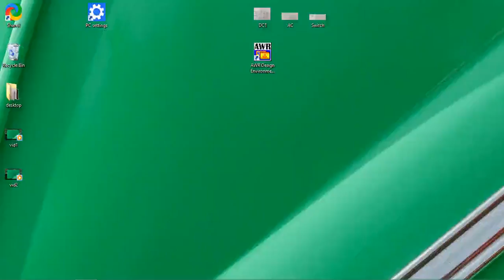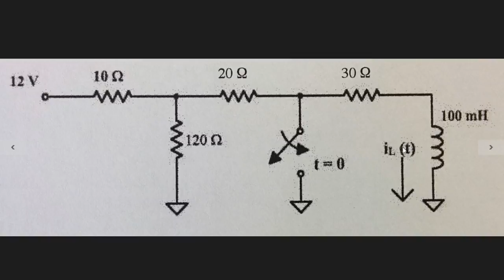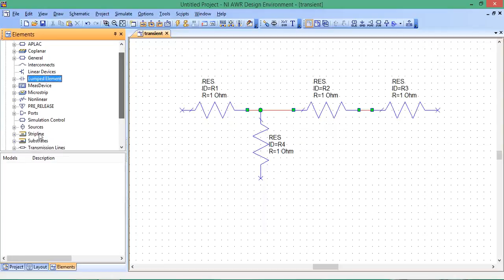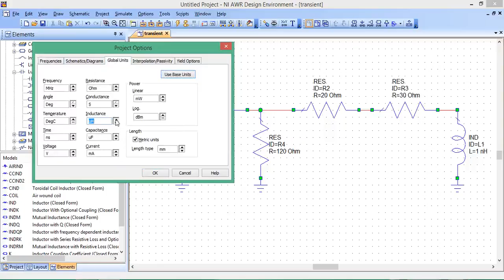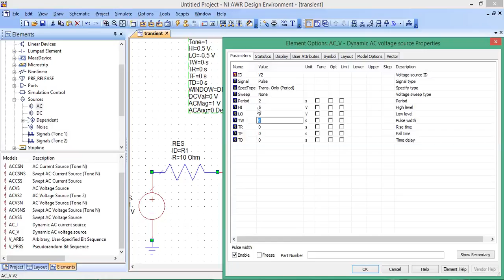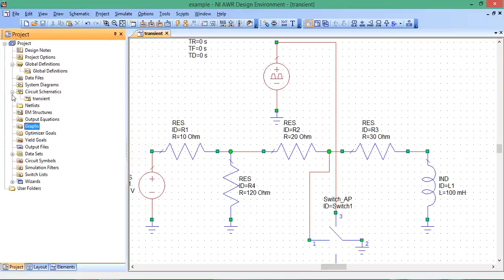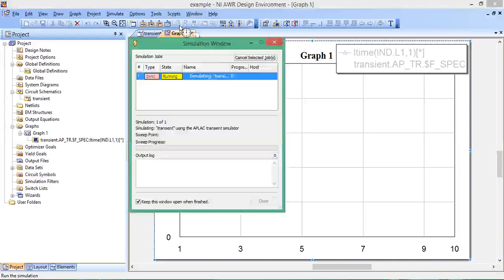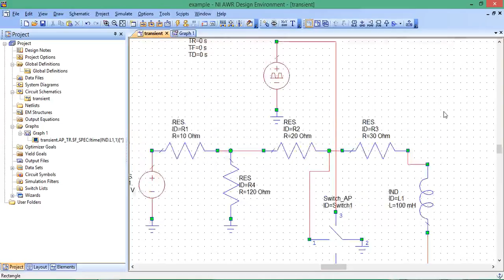Microwave Office transient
Tutorial on how to set up and run a transient circuit analysis using AWR Microwave Office